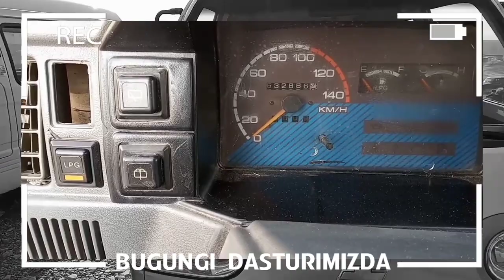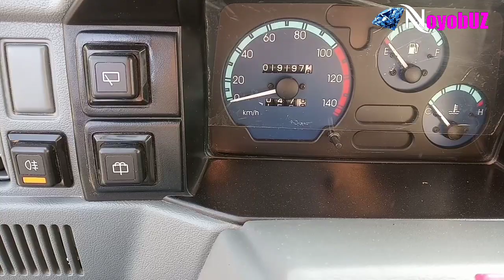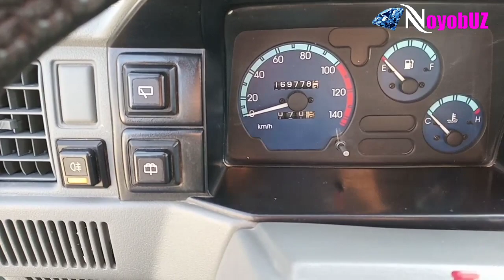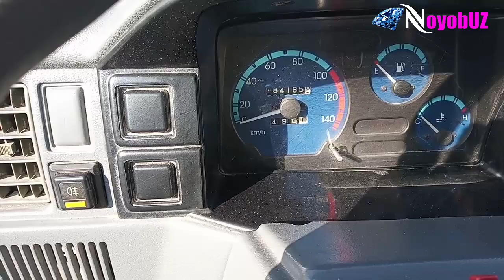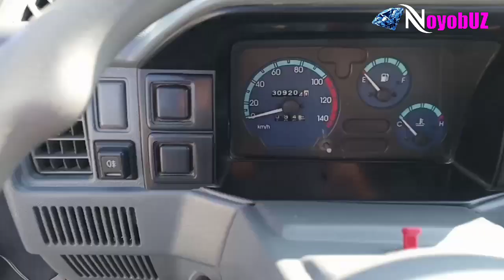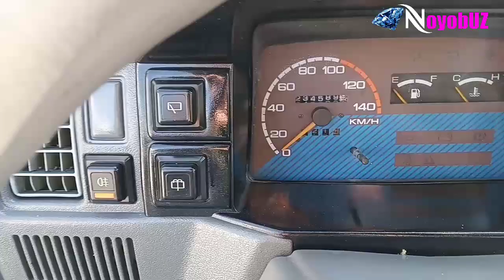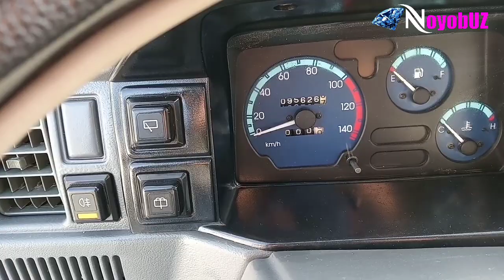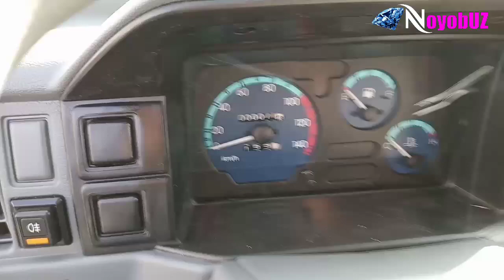Наманган машина бозори. ЭНГ ҚУЛАЙ ДАМАСЛАР... ФАҚАТ СИЗ УЧУН.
Telegramda MASHINA BOZORI kanalimizga ulanish uchun ustiga bosing